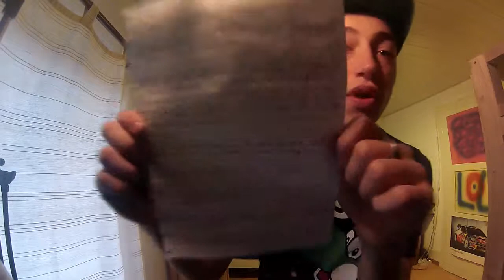DJdétente Macking of / top 10...